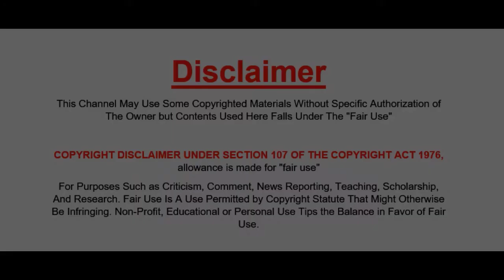বাংলাদেশের দোকানদার গুলো সন্ধ্যার পর সুই বিক্রি করে না কেন ?? জানলে অবাক হবেন !! Interesting Facts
✅ যে কোন প্রয়োজনে যোগাযোগ করতে পারেন-
You are invited to join us at the following:

✅ The keywords associated with this video search are:

✅ আপনার প্রয়োজনীয় সকল ভিডিও এক পলকে দেখে নিনঃ

✅ Attention!

✅ ANTI-PIRACY WARNING

There is complete ownership of the copyright to this content, which is solely owned by Only "Career Message"
This channel strongly condemns piracy and respects intellectual property rights.
We urge our viewers to refrain from engaging in any piracy activities and encourage them to support the original creators by watching and sharing our videos through legitimate channels. This channel is committed to upholding the highest standards of ethics and values, and we will take legal action against anyone found engaging in piracy or any other illegal activities. Thank you for your understanding and cooperation.

✅ Channel Short Description

Welcome to our educational and informative video channel, where we provide exclusive insights into the Bangladesh Army, the Bangladesh Navy, the Bangladesh Air Force, the Bangladesh Police, the BGB, the RAB, the Ansar VDP, the Fire Service, and even the International Military Forces. Our aim is to provide a comprehensive understanding of these organizations, their training activities, roles, responsibilities, and capabilities.
Join us as we explore the world of military and law enforcement in Bangladesh, and learn about the latest developments and advancements in these fields. Our videos are designed to educate and inform, and we strive to deliver the most accurate and up-to-date information to our viewers.

And, all kinds of support are provided to job aspirants here. We do not discuss offensive topics here.

Finding solutions to your problem and making the necessary changes to get a new job in your own capacity.